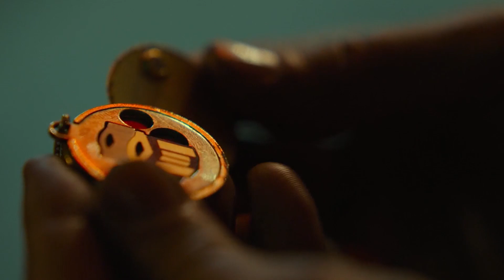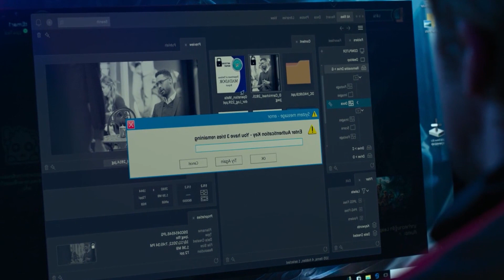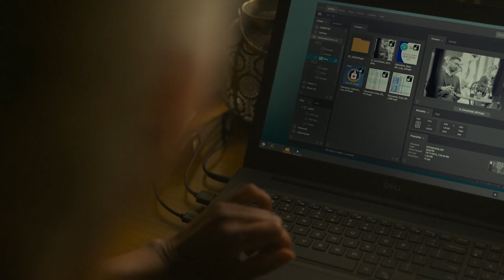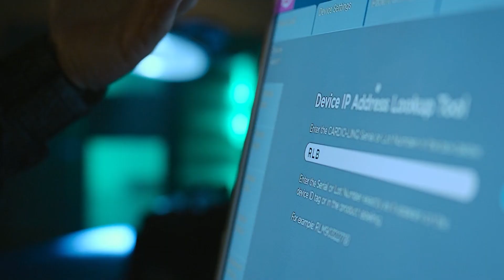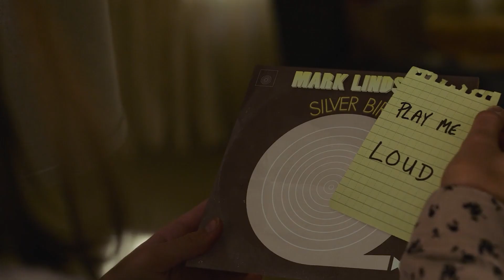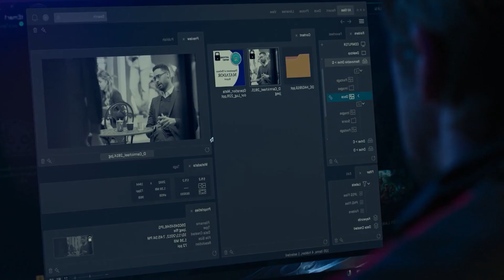EL HOMBRE GRIS | RESUMEN en 10 MINUTOS (The Gray Man)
Después de que el Sierra 6 descubra turbios secretos de la CIA, ahora es el objetivo a desaparecer. ¿Podrá salir victorioso de este problema?

THE GRAY MAN | Official Trailer | Netflix
The Gray Man - Trailer Oficial Subtitulado Español Latino
Crítica 'El agente invisible' ('The Gray Man) [Netflix]
El Hombre Gris (The Gray Man) Final Explicado ¿Secuela o Saga? NETFLIX 2022